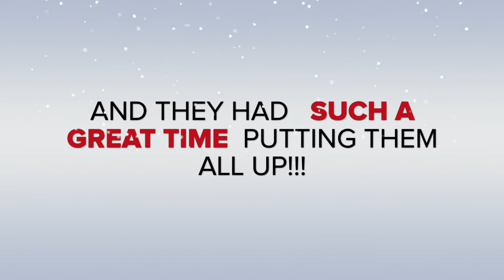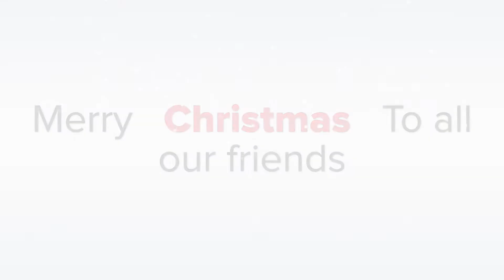The Moss Household Christmas Decorations 2020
he Moss Household Christmas Decorations 2020